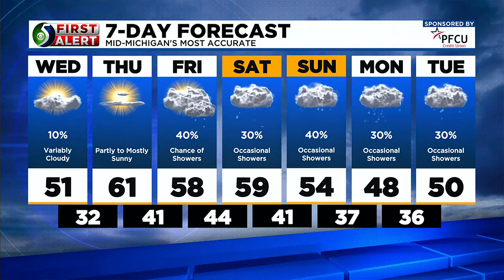TV5 News Update: Wednesday Morning, April 26th